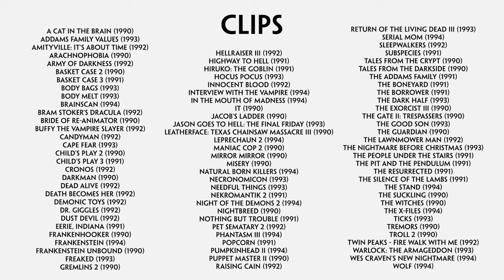In Search Of Darkness: 1990-1994 - Official Trailer